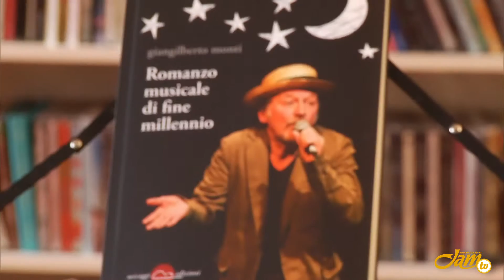Intervista a Giangilberto Monti - Romanzo musicale di fine millennio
Intervista allo chansonnier e scrittore Giangilberto Monti che ci ha presentato nell'occasione il suo nuovo libro "Romanzo musicale di fine millennio".

Alex Pierro - Jam TV